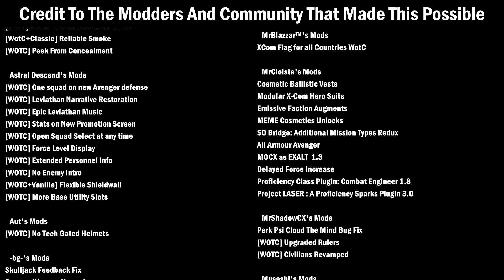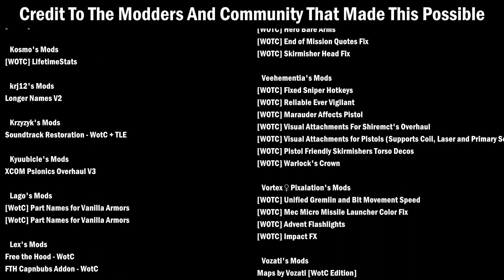ADVENT Really Doesn't Want This Fight... XCOM 2 Modded WOTC Part 16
This is a heavily modded campaign built around the following 3 mods: Covert Infiltration, A Better ADVENT, and Proficiency Class Pack. Between them, most of the game has been overhauled, and the other 300 mods easily fill in the cracks. We have 7 new classes replacing the old ones, a completely different strategy layer with an infiltration mechanic, and a much more diverse and intelligent array of enemies.

I've also edited several of the config files to set the campaign to 8 man squads. As such, I've also used Diverse Aliens By Force Level and A Better Campaign PLUS to push the enemy count into absurd numbers. We'll see how balanced this all plays out, but ever since Long War 1 I've been deeply attached to 8-man squads.

00:00 - Tactical Layer
47:20 - Strategy Layer